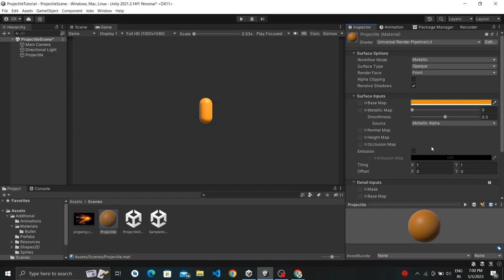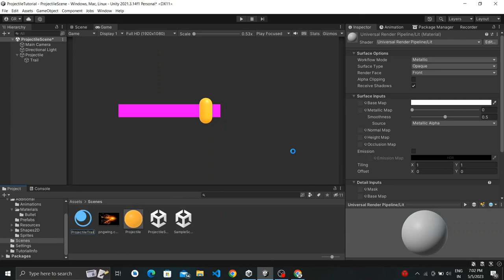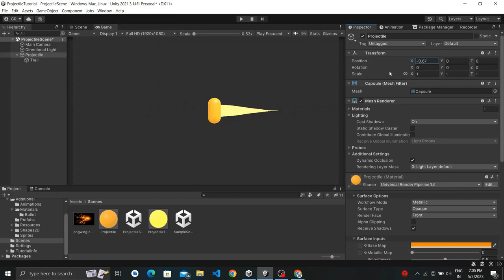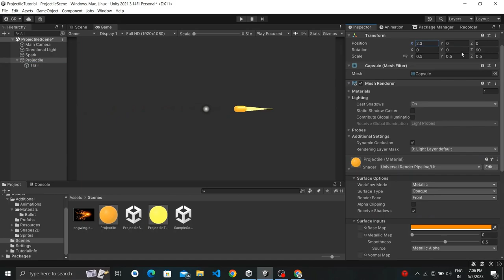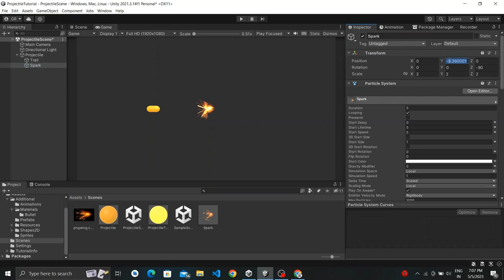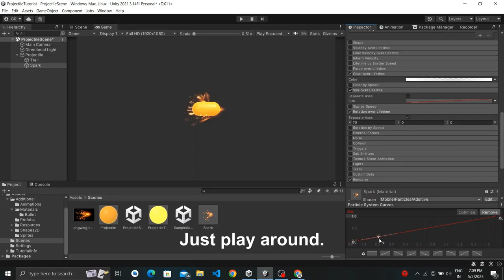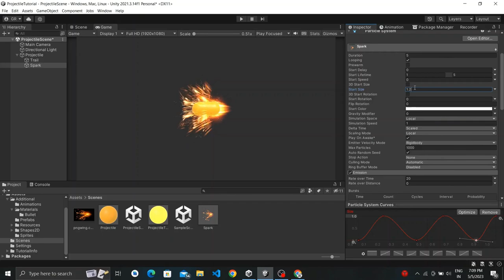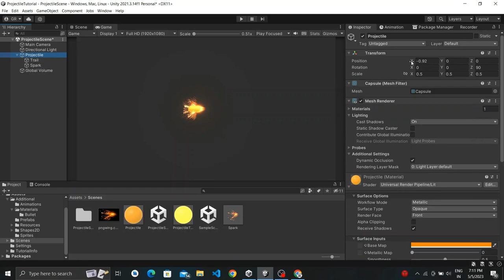Unity Tutorial 2022 - Simple Projectile - Particle Effect - Trail Renderer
Need a simple projectile for your games ? Learn to create a simple projectile with particle effects and trail renderer. Learn a bit about particle effect and trail renderer in this video.